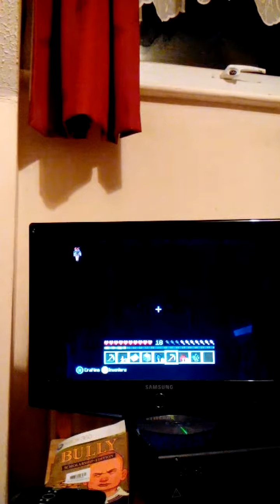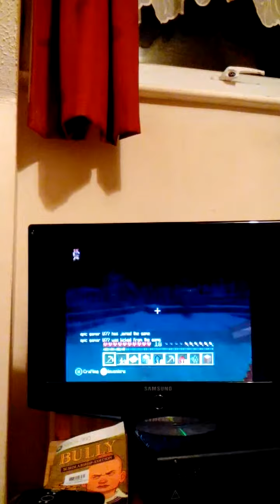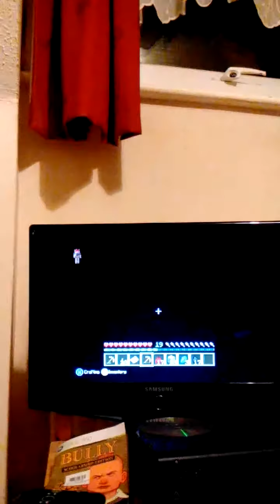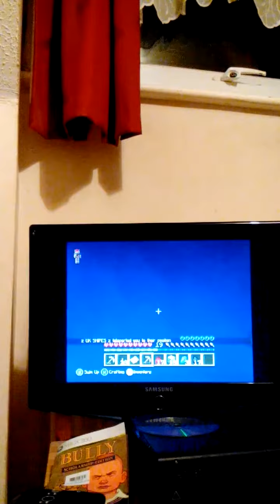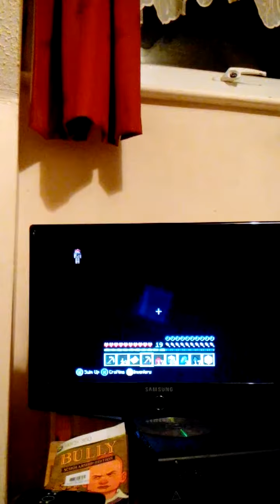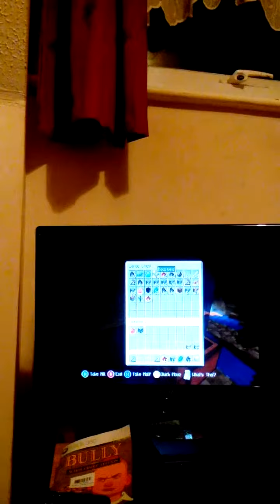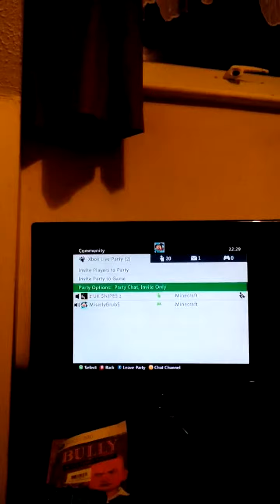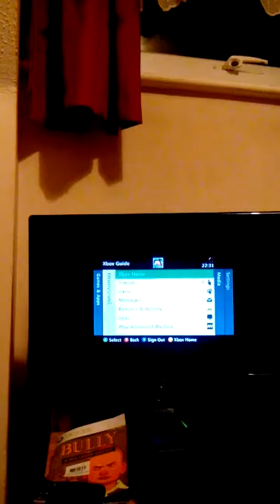Minecraft with UK snipes 3 UK snipes makes houses